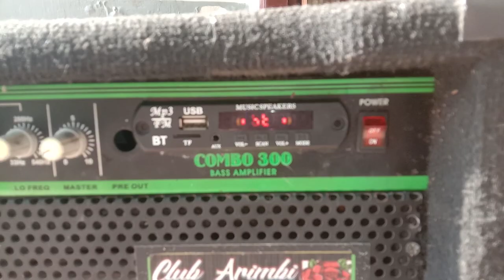NoCopyRight Video Ceksound Mp3 Bluetooth